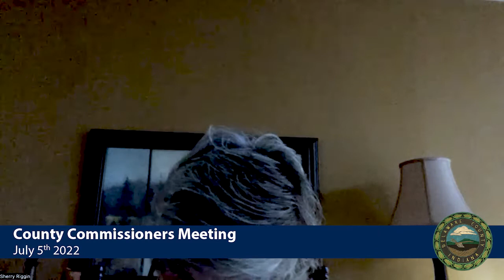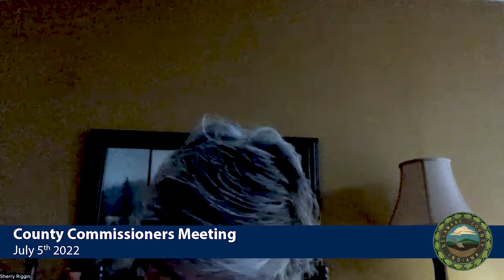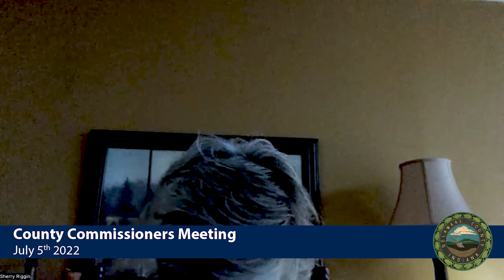Delaware County Commissioners Meeting July 5th 2022